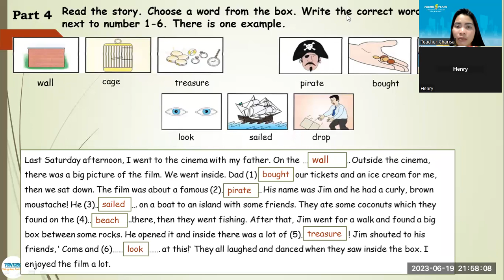PK2305044_FUN FOR MOVERS_Unit 4B_Test- Reading_Writing__06192023cont